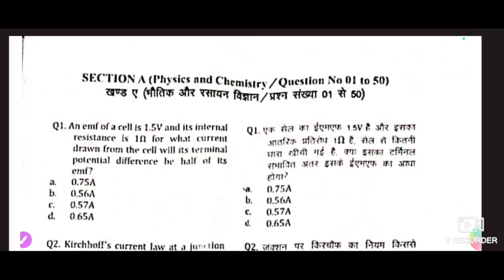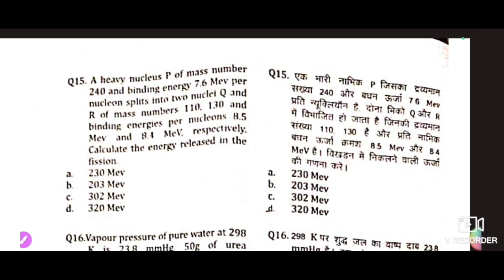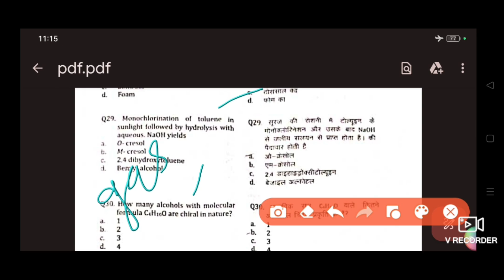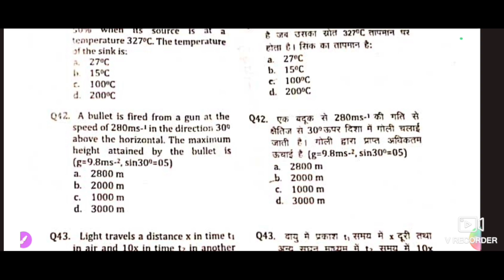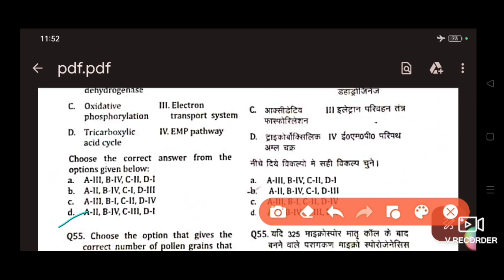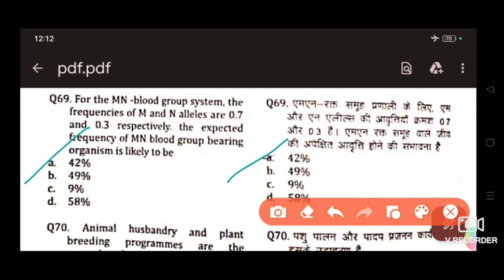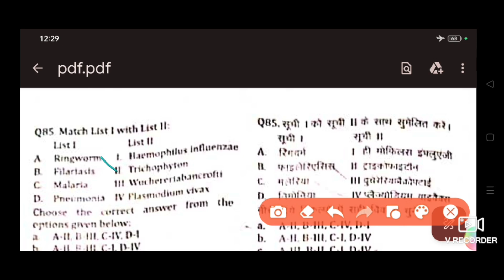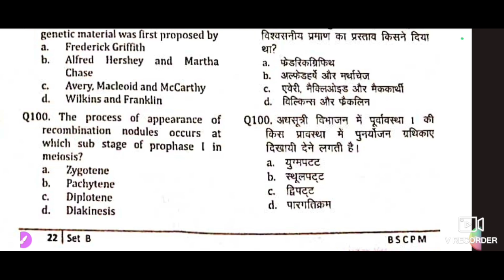B.Sc paramedical paper